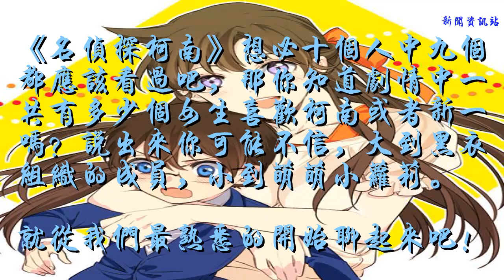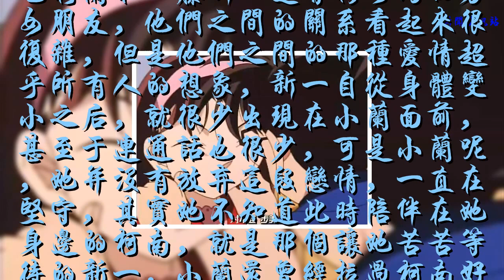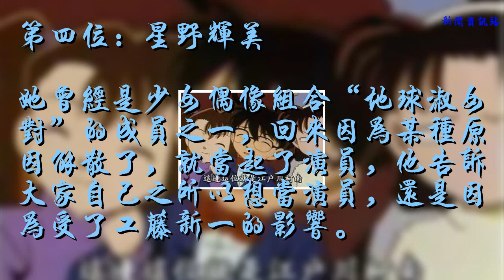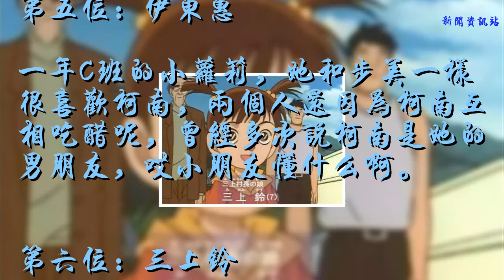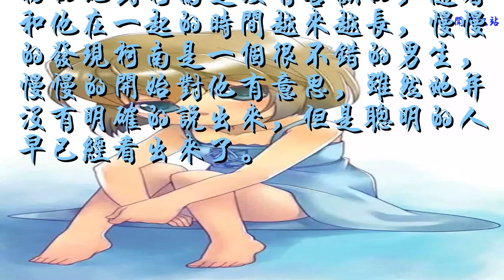《名偵探柯南》中一共有九位女生喜歡柯南,你最多知道三位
《名偵探柯南》想必十個人中九個都應該看過吧，那你知道劇情中一共有多少個女生喜歡柯南或者新一嗎？說出來你可能不信，大到黑衣組織的成員，小到萌萌小蘿莉。
就從我們最熟悉的開始聊起來吧！
第一位：毛利蘭
毛利蘭和工藤新一是青梅竹馬的男女朋友，他們之間的關系看起來很復雜，但是他們之間的那種愛情超乎所有人的想象，新一自從身體變小之后，就很少出現在小蘭面前，甚至于連通話也很少，可是小蘭呢，她并沒有放棄這段戀情，一直在堅守，其實她不知道此時陪伴在她身邊的柯南，就是那個讓她苦苦等待的新一，小蘭還曾經拉過柯南好幾次洗澡搓背，如果知道他就是新一的話不知道會發生什么恐怖的事情。

第二位：吉田步美
步美喜歡柯南也是所有人都知道的事實，性格活潑、單純善良并且還是一個充滿責任心和愛心的女孩，她曾經多次表白柯南，并且還親過他，但是柯南只是把她當成好朋友而已，畢竟柯南現在的真實年齡已經17歲，只是身體變小而已。

第三位：內田麻美
東京大學一年級的學生，初中的時候和小蘭、新一、園子在同一所中學，她還是足球部的經理，小蘭、新一、園子她們的社長，慢慢的就對新一有意思并且向他表白了，但是新一以喜歡毛利蘭為理由直接拒絕了她。

第四位：星野輝美
她曾經是少女偶像組合“地球淑女對”的成員之一，回來因為某種原因解散了，就當起了演員，他告訴大家自己之所以想當演員，還是因為受了工藤新一的影響。

第五位：伊東惠
一年C班的小蘿莉，她和步美一樣很喜歡柯南，兩個人還因為柯南互相吃醋呢，曾經多次說柯南是她的男朋友，哎小朋友懂什么啊。

第六位：三上鈴
她性格開朗，還有點小調皮，她見到柯南之后就喜歡上了她，還要求柯南和他接吻，都被柯南給拒絕了，但是出于無奈的柯南只親了她的臉。

第七位：九十九文乃
一位單純善良留著栗色長卷發的小美女，同樣見到柯南之后就對他有好感，有好感應該就是有點喜歡的吧。
第八位：中北楓
她的奶奶中北紅葉是楓葉公館主人片寄王三郎的戀人，她則是她的養女或者繼承人，天真可愛，很喜歡玩男孩子的游戲，看到柯南之后就很喜歡他，并且提出來讓柯南做她的新郎。

第九位：灰原哀
小哀是屬于那種高冷女王氣質，最初的她對柯南是沒有喜歡的，隨著和他在一起的時間越來越長，慢慢的發現柯南是一個很不錯的男生，慢慢的開始對他有意思，雖然她并沒有明確的說出來，但是聰明的人早已經看出來了。